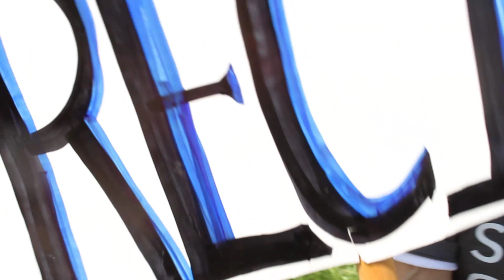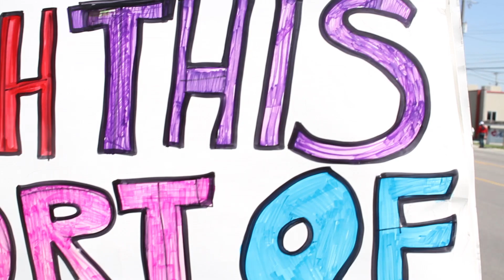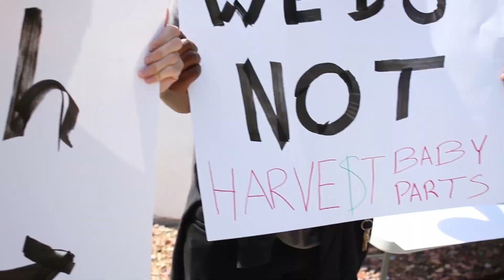Attacked by Melissa Click supporters at Planned Parenthood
Shouted down by Planned Parenthood supporters at a health center in Columbia on Saturday. I'm not sure why they targeted me in particular. The pro-life protest across the street was cool with me being there.